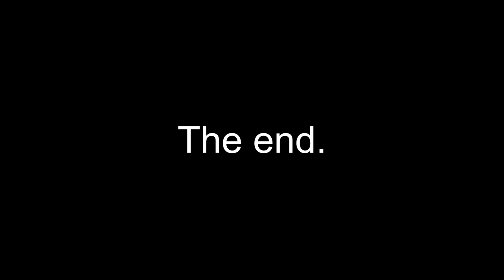Hills Like White Elephants - Ernest Hemingway | Short film (Film, Bloopers and Interview)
I recommend reading the story before watching the short film, because the dialog doesn't really make any sense.
This was a school project that me and my friends have just finished. I thought that the bloopers were way to fun not to share :D